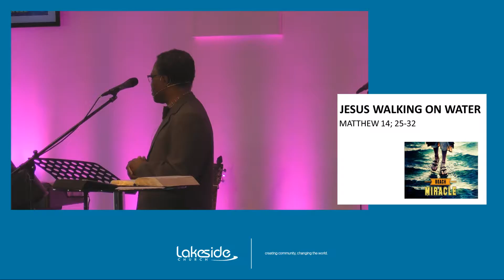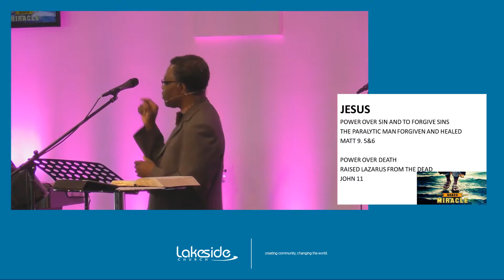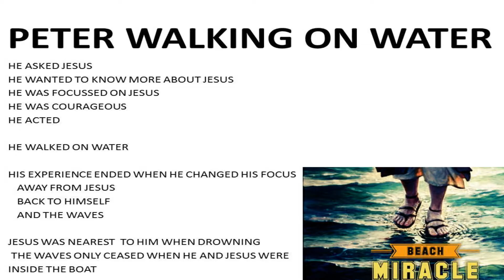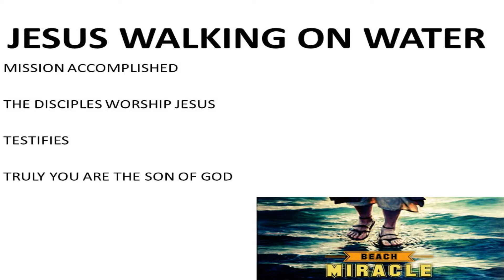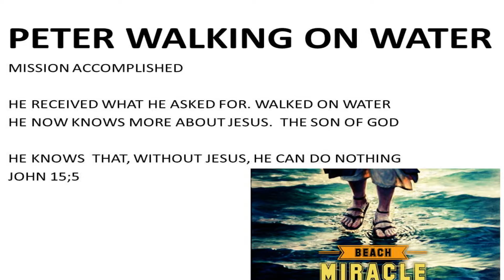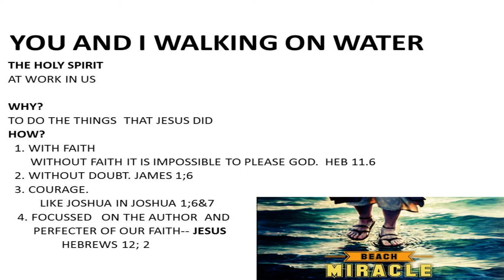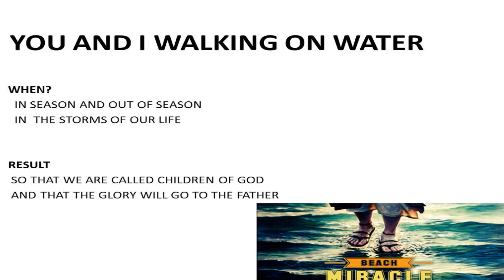Beach Miracle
Fairways,
Southport,
Merseyside,
PR9 0LA,